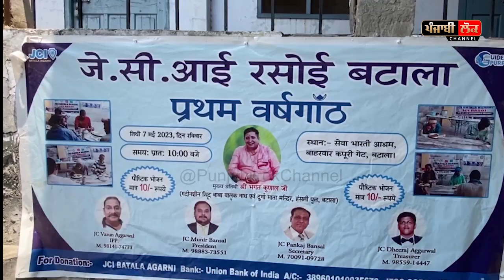ਕੋਈ ਭੁੱਖਾ ਨਾ ਸੌਂਵੇ... ਸਿਰਫ਼ 10 ਰੁਪਏ 'ਚ ਖਾਓ ਢਿੱਡ ਭਰ ਕੇ ਖਾਣਾ